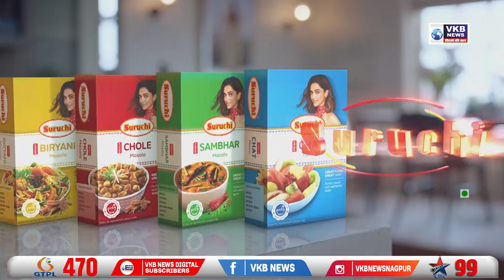उपविभागीय कार्यालयाला लागली आग